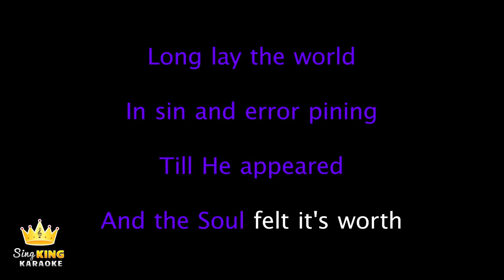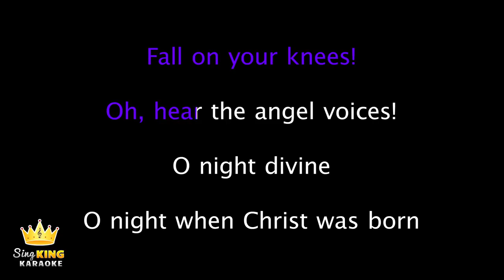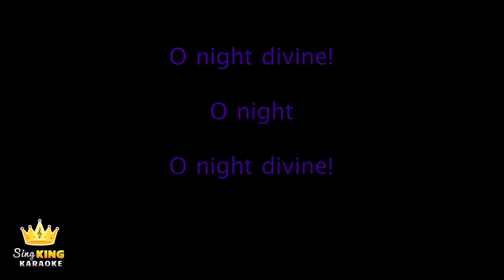O Holy Night